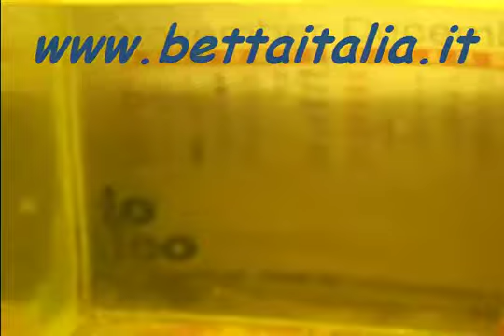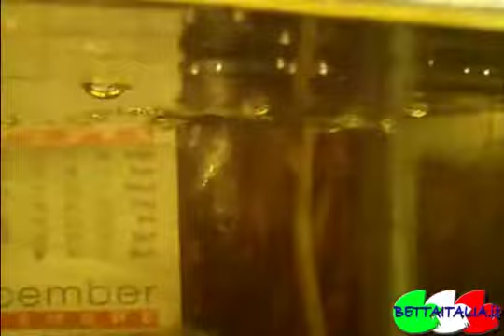Betta splendens HalfMoon , avannotti appena nati e uova in schiusa.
Continuate a seguirci anche sul nostro Forum